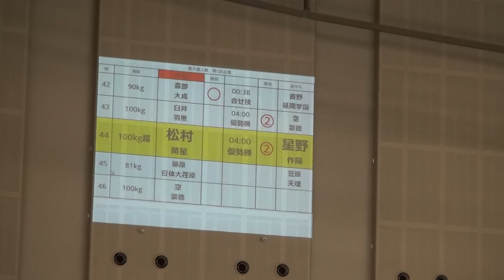2016年IH 柔道 男子 81kg級 準決勝 藤原崇太郎（日体大荏原）vs 笠原大雅（天理）